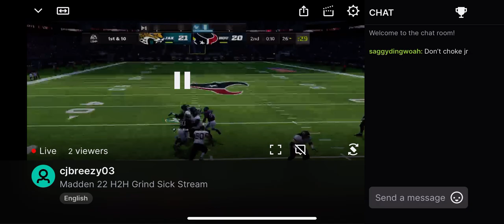I got drafted to the Jaguars :( Madden 22 face of franchise debut